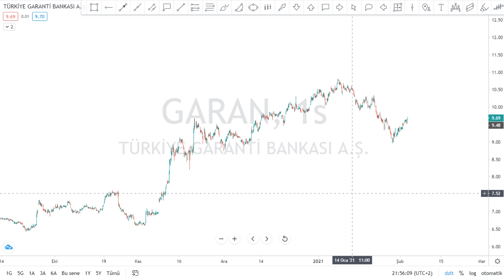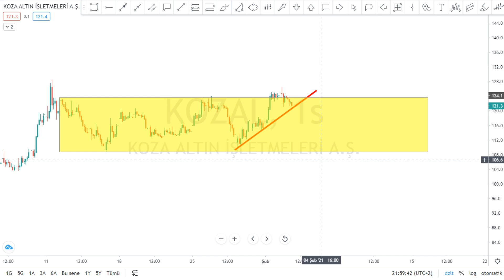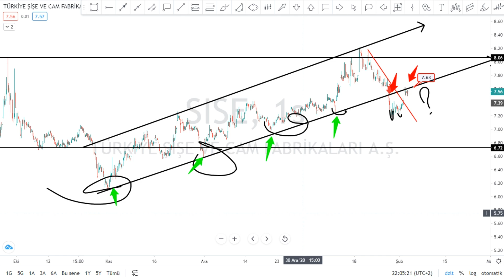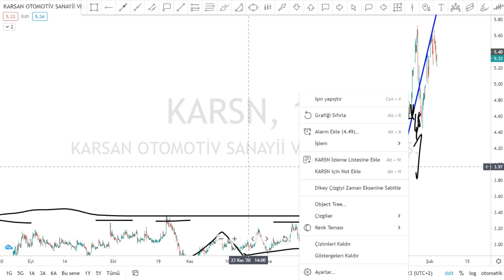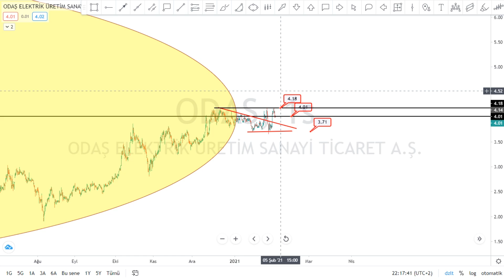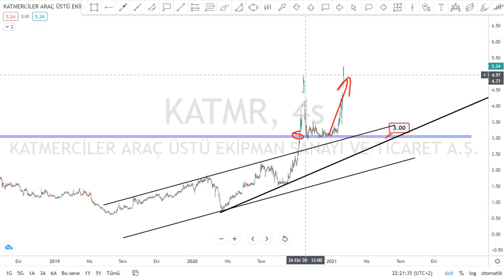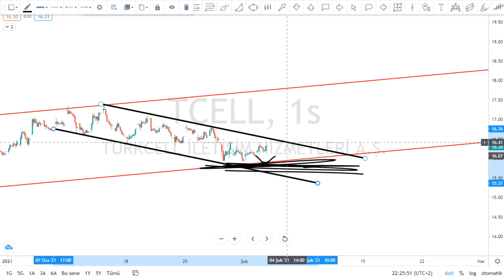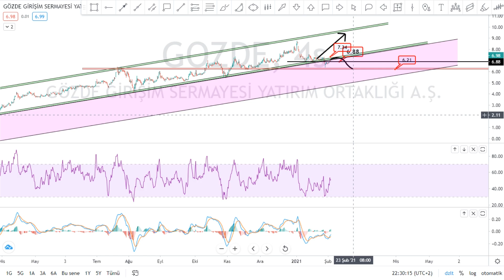GARAN KOZAL EKGYO SISE KRDMD THYAO KARSN ECILC ODAS ISFIN PETKM KATMR GUBRF TCELL IEYHO GOZDE ANALIZ